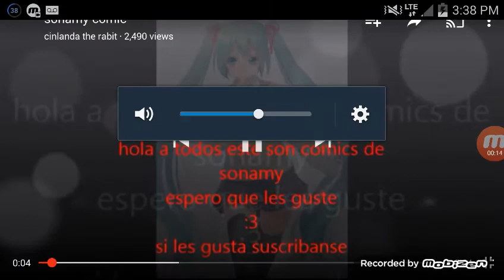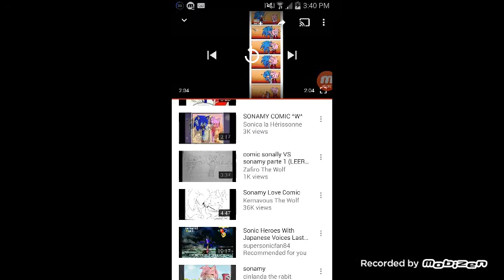Random sonamy and married moments! 😄😁😊😍😍😍😍😍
Hope you guys will love sonamy moments it's just random so enjoy my fans!😁😊😄😉